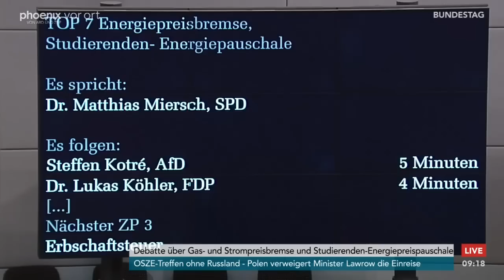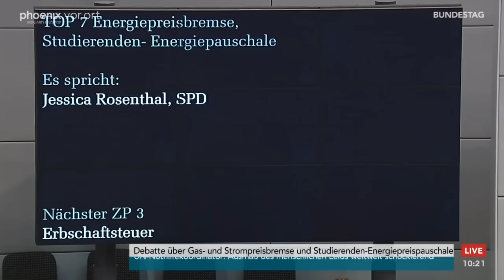Bundestagsdebatte zur Energiepreisbremse und Studierenden-Energiepreispauschale am 01.12.22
Bundestagsdebatte zur Energiepreisbremse und Studierenden-Energiepreispauschale mit Reden von:

Ingrid Nestle (B90/Grüne)
Andreas Jung (CDU/CSU)
Matthias Miersch (SPD)
Steffen Kotré (AfD)
Lukas Köhler (FDP)
Robert Farle (fraktionslos)
Dietmar Bartsch (Die Linke)
Dieter Janecek (B90/Grüne)
Lars Rohwer (CDU/CSU)
Andreas Mehltretter (SPD)
Götz Frömming (AfD)
Bettina Stark-Watzinger (Bundesministerin für Bildung und Forschung)
Nina Stahr (B90/Grüne)
Thomas Gebhart (CDU/CSU)
Sebastian Roloff (SPD)
Andreas Lenz (CDU/CSU)
Lina Seitzl (SPD)
Jessica Rosenthal (SPD)